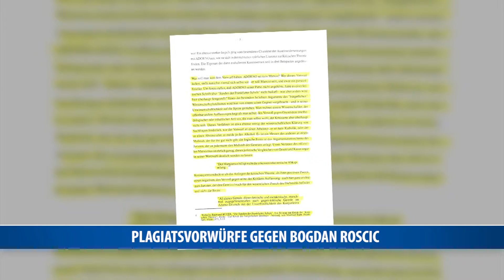Plagiatsvorwürfe gegen Bogdan Roscic